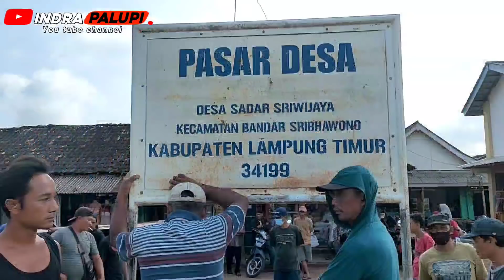PASAR SADAR SRIWIJAYA RAMAI DI SERBU PEMBELI